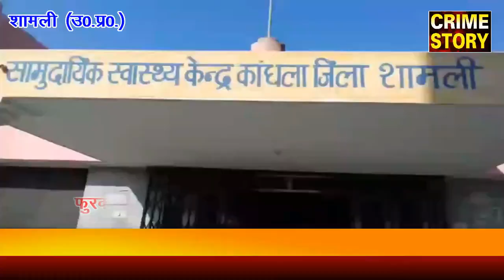डिलीवरी के दौरान महिला की मौत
( क्राइम स्टोरी के लिए उत्तर प्रदेश के शामली से संवाददाता  फुरकान जंग की रिपोर्ट I )